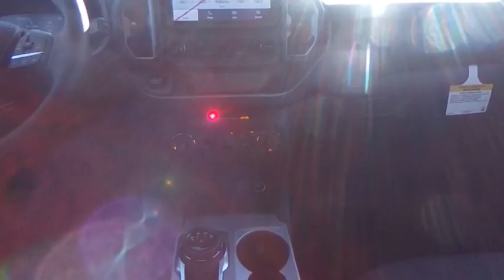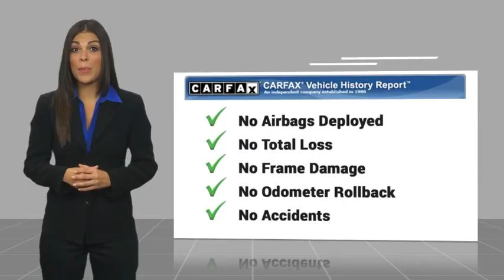2024 Ford Bronco Sport HEMET BEAUMONT MENIFEE PERRIS LAKE ELSINORE MURRIETA F24703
2024 Ford Bronco Sport Big Bend